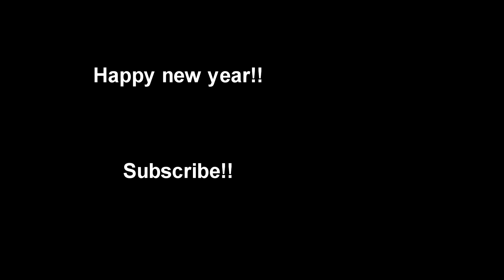Goodbye 2020, hello 2021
Some of the videos from last year. This year l was able to go with my sister to the lantern festival! it was beautiful! l rate it a 7/10.

l also noticed that l have been gaining a few subscribers and l just want to say welcome, thank you for joining and n=making this new year even more special. Maybe l can finally reach my goal of 1000 after 5 years!